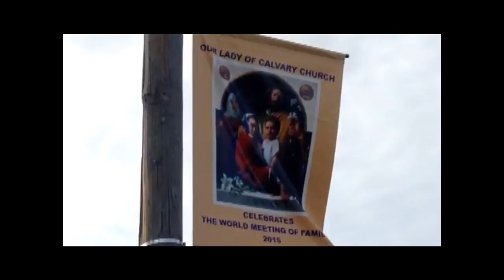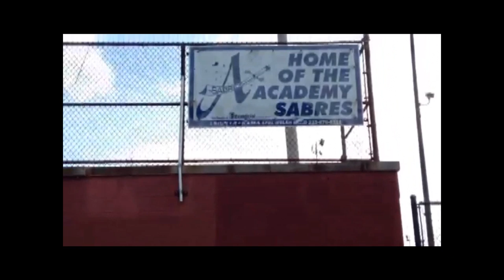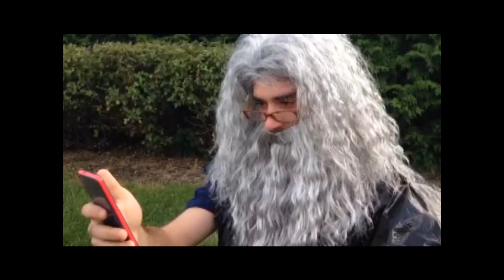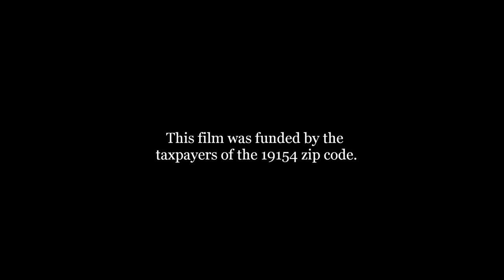Homeless in Chalfont